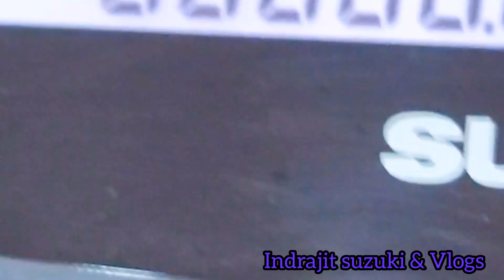New Suzuki Avenis with Ride Connect Edition...suzuki .....(with knuckle guard / With Graphics)🤗🫡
New Suzuki Avenis white Ride connect..
This scooter it's awesome
Best Milega
Best power
Best performance

Ager app korhi Suzuki kaa kohi bhi
bike, scooter purchased karna chaiti hunn
tho .8013379333 iss no pai contact
kar sakta ho...
Anjuli Suzuki Barasat
wp..8013379333 ...